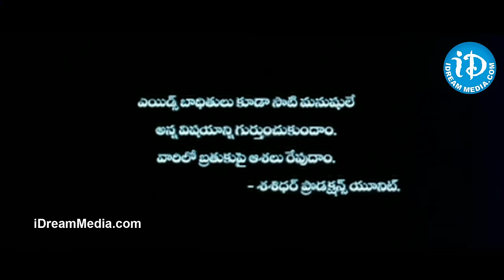Jabilamma Telugu Full Movie || Rajiv Kanakala, Navneet Kaur, Asmith || Suresh || Sriram Vikas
👉 Episode 1 Jabilamma movie. Starring Rajiv Kanakala, Navneet Kaur, Asmith, PrasannaKumar, Raghubabu, Telangana Sakuntala, Uttej, Rallapalli, Dhulipala, Raghu, Bhaskar, Allari Subhashini, Priyanka. Directed by Suresh and produced by J. Sambasiva Rao.